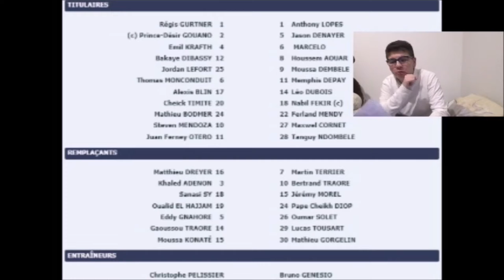Le Résumé: Amiens SC-Lyon (22ème J. de Ligue 1 Conforama 2018-2019)